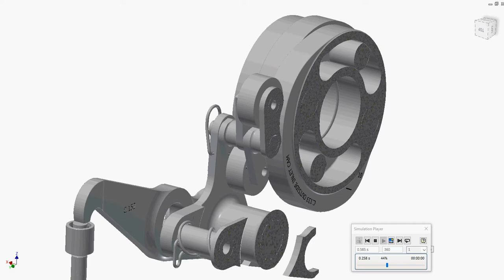CAPROTTI INLET CAM SWING ARM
The intellectual property, first claim in 1921 of Arturo Caprotti’s  patent GB170855 – “A Valve gear for reversing steam engines“ is shown here:

Two cams loosely mounted on a driven shaft.
One cam only controls the Inlet valve opening
One cam only controls the Inlet valve closing.

The two cams are read by a swinging link with rollers in contact with the cam surfaces. The swing link is an analogue computer continually added together the two cam profiles to generate a variable output profile to move the Inlet valve.  When the two cams are phased (rotated relative to each other) the opening period of the inlet valve can be increased or reduced. This is the essence of variable valve timing. Caprotti died in 1938 in Milan, and his patent seems to have been acquired by Associated Locomotive Equipment of London. In 1947 the company described improvements in Patent GB631895A – “Improvements in Valve Gear for Reversible Steam Engines”, and designed the equipment seen here. The improvement claimed for the inlet valve operation enabled the valve flow opening distance as well as the period of opening time to be modulated. This can be seen in the graphs of the Inlet vale openings as the cut off is varied in this playlist.